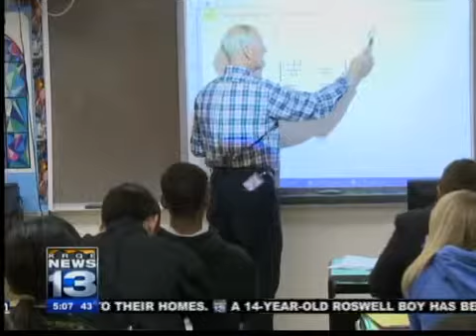APS to discuss FY 2012 budget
The district says they will be dealing with $22 million less than what they're operating on in the current year.